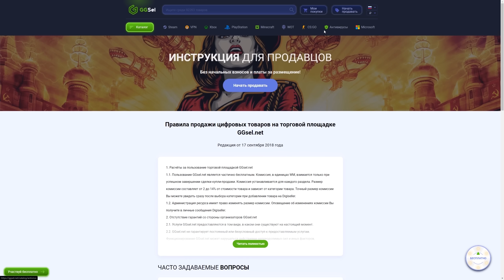Топ 15 лучших фишек 2023 – [Rust/Раст]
► А вот и продолжение видео по фишкам!  В этом ролике я собрал еще 15 интересных секретов и фишек раста, которые могут стать полезными как новичку, так и опытному игроку.